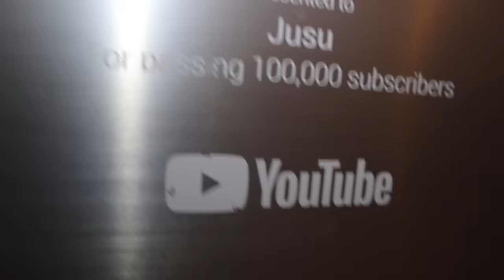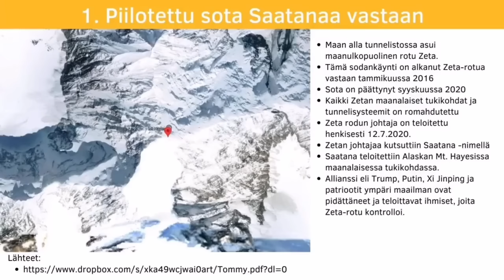Teppo Exposas Mut...